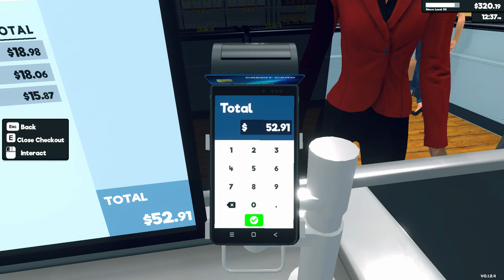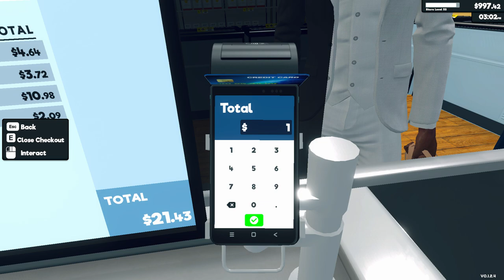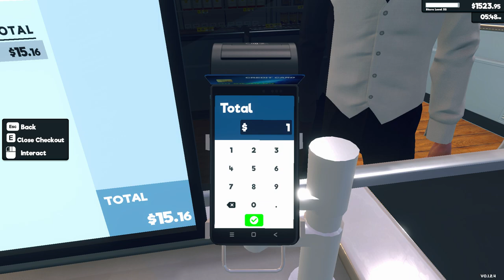Supermarket Simulator Day 66 Part 3